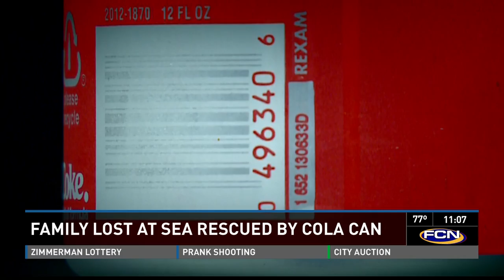Can of Coca-Cola helps Local Pilot save family stranded at sea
You probably never thought something in a vending machine could save your life. But a Navy Pilot stationed at NAS Jax says it was a can of Coca-Cola that helped his team rescue a family stranded at sea.